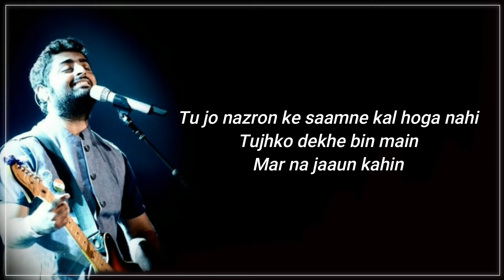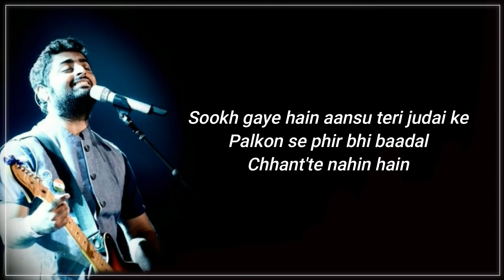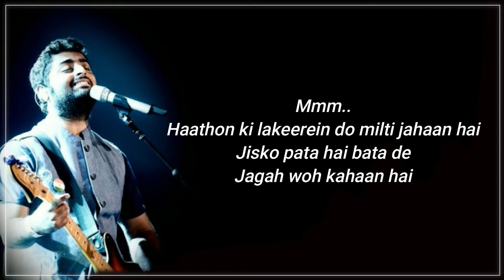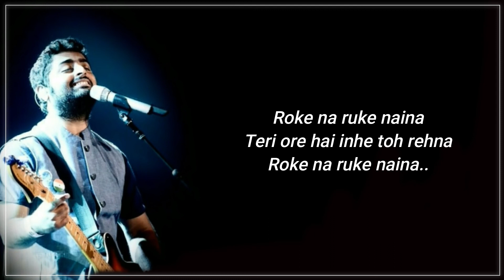Roke Na Ruke Naina | Arijit Singh | Varun, Alia |Amaal Mallik"Badrinath Ki Dulhania"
Song: Roke Na Ruke Naina
Singer: Arijit Singh
Lyrics: Kumaar

Song Arranged & Produced By -  Aditya Dev & Amaal Mallik
Additional Programming - Sourav Roy & Rohit Choudhary
Mandolins & Guzheng - Tapas Roy
Live Rhythms & Percussions Arranged, Conducted & Performed By Dipesh Varma
Live Drums - Debashish Banerjee
Live flutes - Tejas Vinchurkar
Backup vocals - Rohit Choudhary
All Vocals & Live Instruments Recorded By - Shantanu Hudlikar, Abhishek Khandelwal & Manasi Tare At Yash Raj Studios
Music Assistants - Krish Trivedi, Shishir Sawant, Yash Narvekar, Gaurav Sanghvi, Anvay Patil, Rujul Deolikar